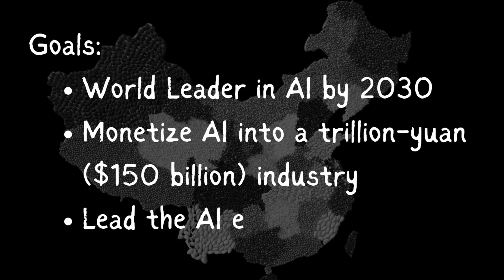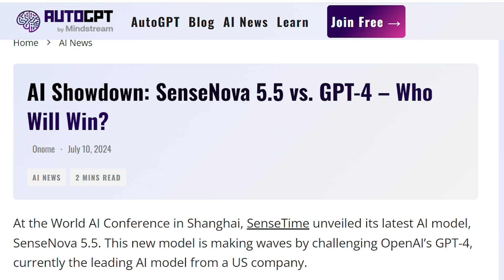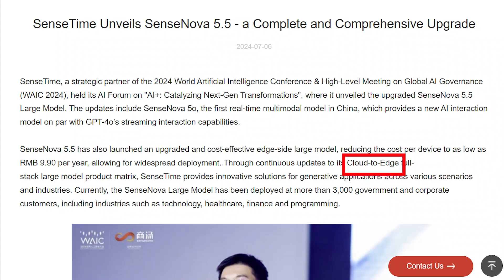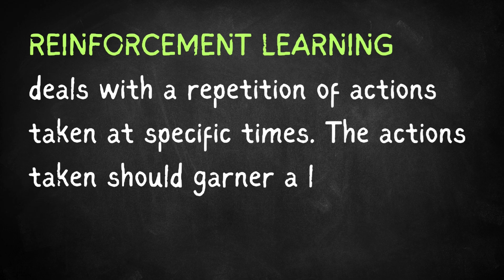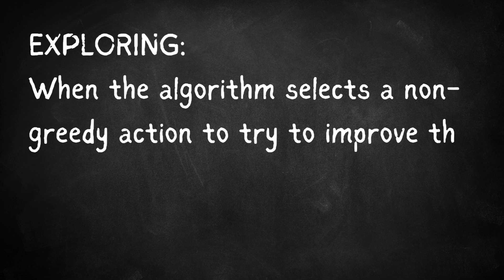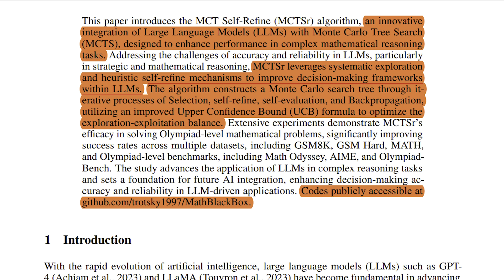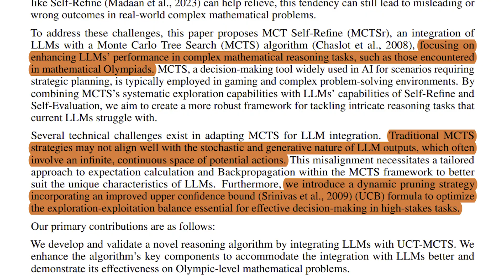China's humanlike AI revealed!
Watch for an upcoming blog post about that preprint paper to be published TUESDAY 10 September 2024

The code for China's version of Monte Carlo Tree Self Refine

Timestamps:
0:00 Intro
0:23 China's AI market size vs US market size
2:40 Token wars and China's generative AI
4:05 The math behind LLM models
8:49 How China's generative AI works
9:20 The math behind reinforcement learning
11:27 Monte Carlo Tree Self Refine
12:49 Generative AI in the US vs China
13:34 What are overfitting and underfitting